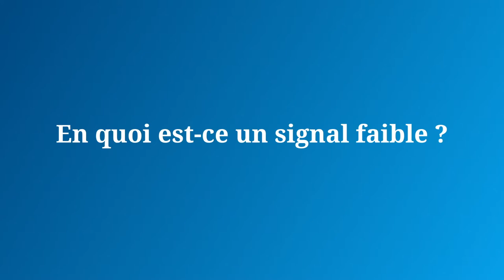Avant-Première - Deuxième signal faible - Rencontres de novembre 2020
Deuxième signal faible pour les RencontresProspectiveIndustries de novembre 2020. Veuillez découvrir, à travers cette vidéo, le deuxième signal faible "La nouvelle posture de la Chine". N'oubliez pas à vous inscrire pour les prochaines rencontres